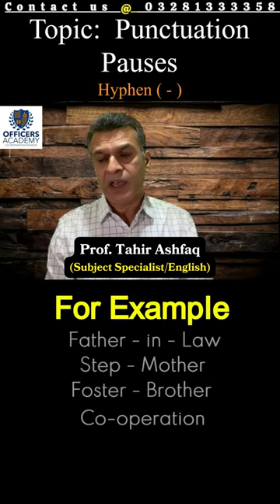CSS English Precis & Composition | Use of HYPHEN | Officers Acdemy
CSS English Precis & Composition Lecture.
Topic: Punctuation/Semi Colon
Mentor: Prof. Tahir Ashfaq (Subject Specialist/English)